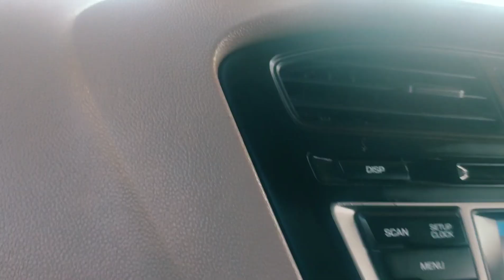samba city jammuandkashmir # Flyover under-construction